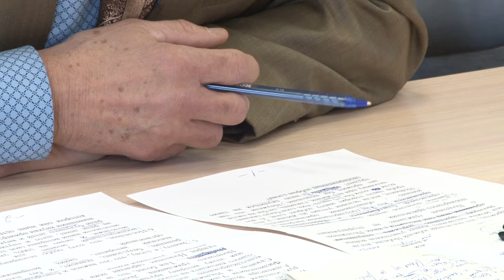Земля для многодетных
На заседании думского комитета депутаты рассмотрели отчёт о работе по выделению многодетным семьям земельных участков.